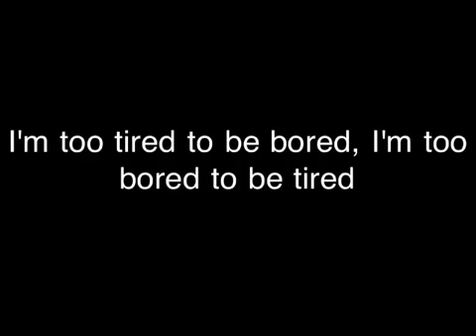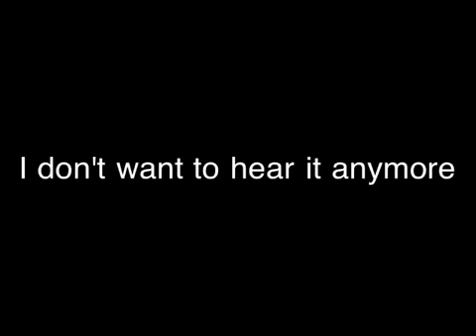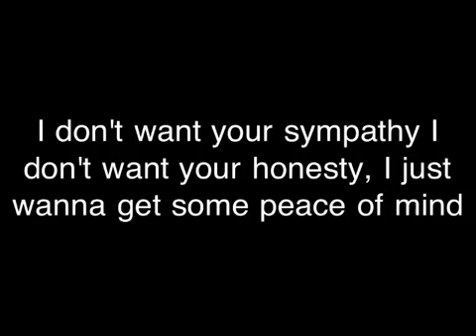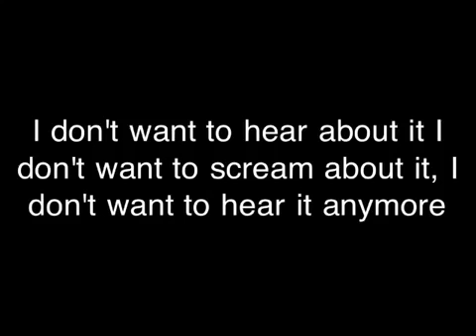Green Day - Lazy Bones (Lyrics)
The lyrics to my favorite song from ¡Dos! (Not mine)